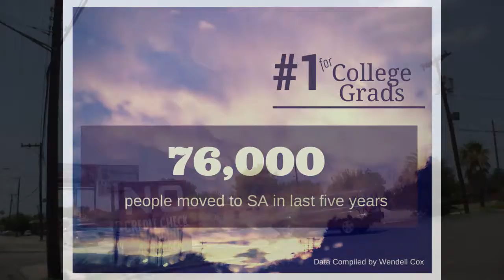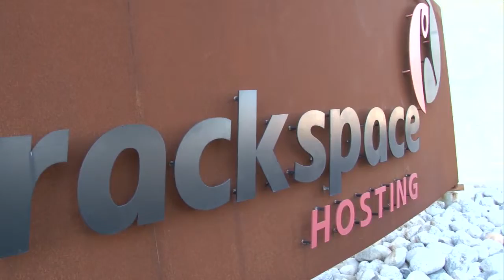The San Antonio Disconnect: San Antonio For Families, Difficult for Singletons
San Antonio is a trendy city, but millenials aren't staying for long.